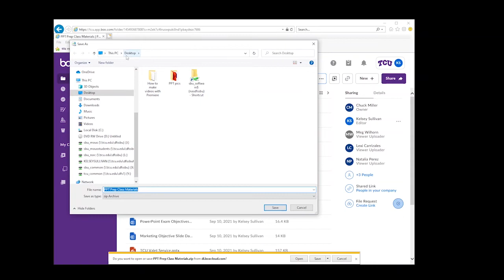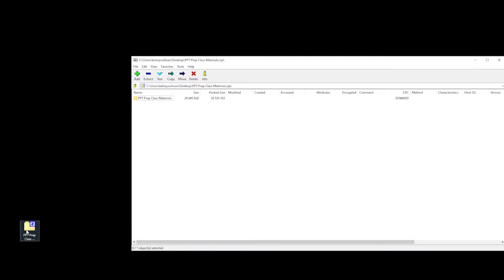How to Download All Files From Box Link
This video will show you how to download all files from box link for you Microsoft Office Specialist prep class.